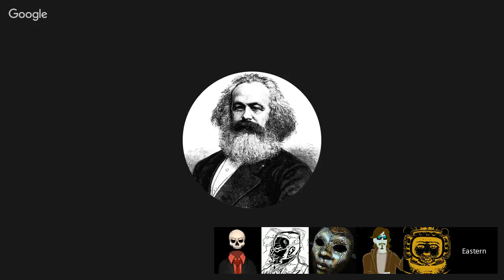Debate with Esoteric Entity and his AnCap Club *Guest Appearance by Eastern Marxist*